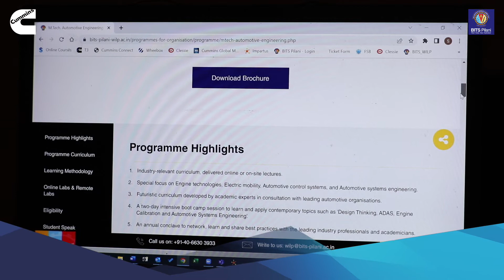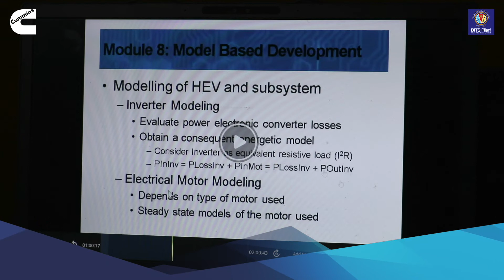Pathfinder Speak | Sachin Mule | M.Tech. Automotive Engineering for Working Professionals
Sachin Mule, Technical Specialist, Cummins India, shares how M.Tech. Automotive Engineering for Working Professionals is intended to help engineering professionals remain competitive in the rapidly evolving workplace. The programme uses a Continuous Evaluation System to assess learners at regular intervals, for keeping track of their learning journey with timely feedback.